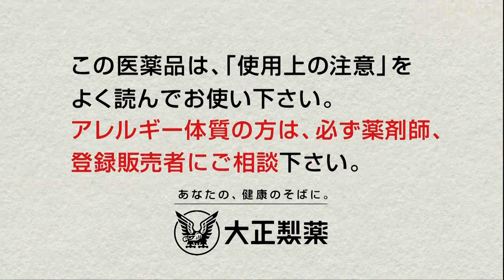松嶋菜々子・久家心 : パブロンSゴールド (201312)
【まとめCM】松嶋菜々子